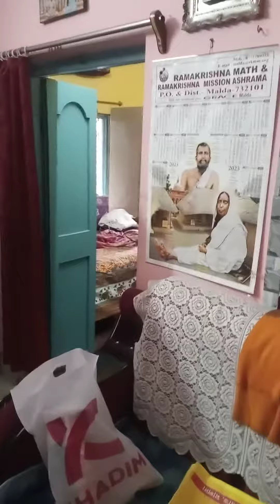দেখো আমার কর্তার কীর্তি!!